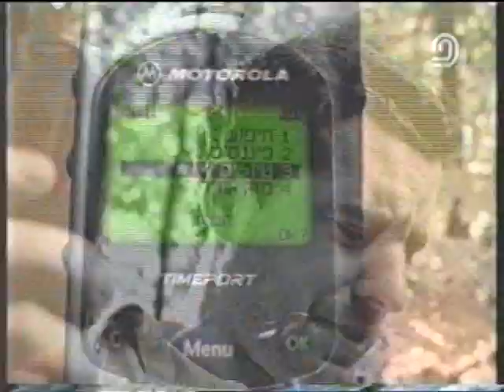הפסקת פרסומות - ערוץ 2 - שידורי רשת - 17/08/2000 - סרטון #46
ערוץ 2 - שידורי רשת - 17/08/2000
תודה שצפיתם! ❤️❤️❤️
רשת אורנג', בנק טפחות, המכרז הבטוח ערוץ הקניות סלון פלוטו, טוטו, סן בנדטו,
מי רוצה להיות מיליונר, ליגת העל הפועל חיפה מול מכבי ת"א, אולפן שישי

בברכה,
אבי עמיצור.